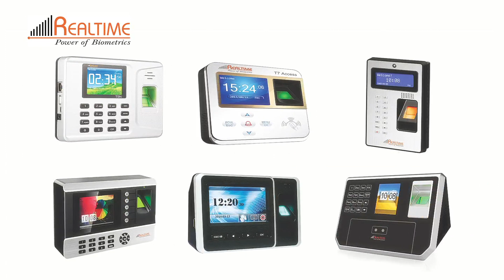Realtime Biometrics TVC I Big Bang Entertainment